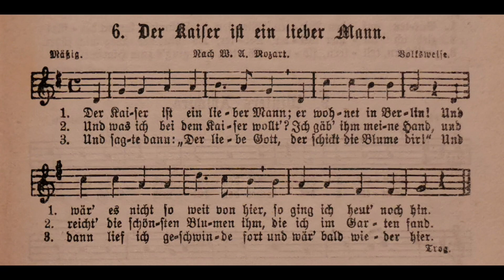Der Kaiser ist ein lieber Mann, er wohnet in Berlin | Basic melody | English + German lyrics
Text: unbekannt, ursprünglich „Der König ist ein lieber Mann“ , seit 1856 in Schulbüchern
Musik: Karl Gotthelf Gläser (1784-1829), auch auf die Melodie von „Üb' immer Treu und Redlichkeit“ von Mozart

Der Kaiser ist ein lieber Mann
er wohnet in Berlin.
Und wär' das nicht so weit von hier,
so ging ich heut' noch hin.

Und was ich bei dem Kaiser wollt'?
Ich gäb' ihm eine Hand,
und reicht' die schönsten Blumen ihm,
die ich im Garten fand.

Und sagte dann: "Der liebe Gott, der
schickt die Blume dir.
Und dann lief ich geschwinde fort
und wär' bald wieder hier.

Dieses Lied wurde in Preußen vor dem ersten Weltkrieg für den Schulunterricht in der dritten, bzw. vierten Klasse empfohlen. (Zentralblatt der preußischen Regierung von 1912). Es wurde besonders zu Kaisers Geburtstag aufgeführt.

This song was recommended in Prussia before the First World War for school lessons in the third, or fourth grade. (Central Gazette of the Prussian Government of 1912). It was performed especially on the Kaiser's birthday.